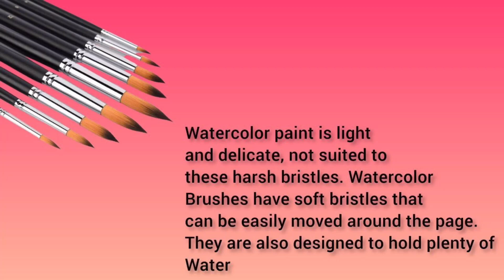what is the difference between watercolor brushes and oil color brushes?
Welcome to my painting channel
In this video, I show you how watercolor bristles are soft for painting.
I want to show you my technique and how to paint by soft brushes .
In my channel you can learn how to create a beautiful work of art with different colors.
you can see my video chapter by chapter:

Material:
St.petersburg watercolor
brushes number 6,10
watercolor paper

I hope you enjoy and have a great time in my channel